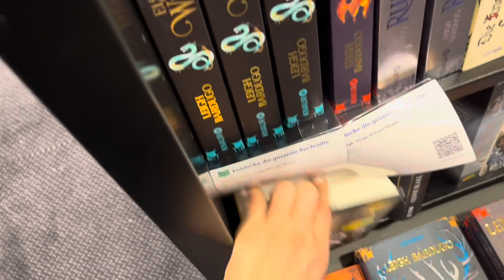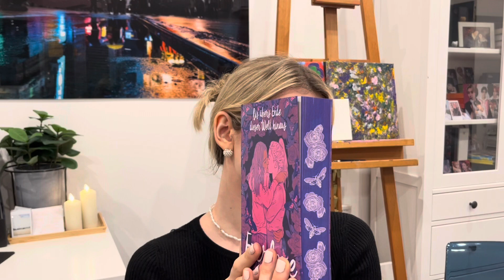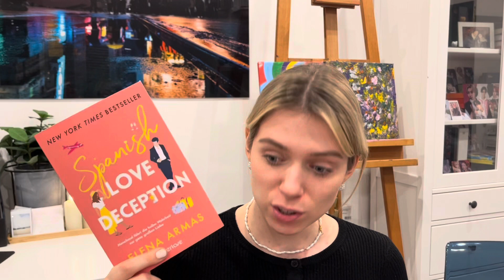Book Haul 📚 ~ November 2022 🍂• mit Vanessa 🤍 (@wordsalloverme9222) || MARW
Werbung